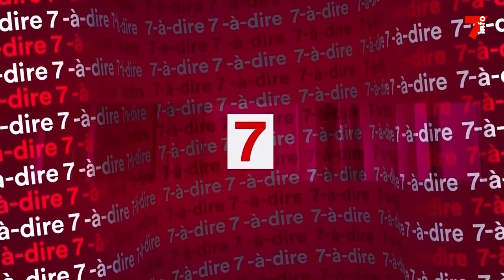7-à-dire | Entretien avec Venance Guessennd, ancien conseiller spécial de Félix Houphouët-Boigny